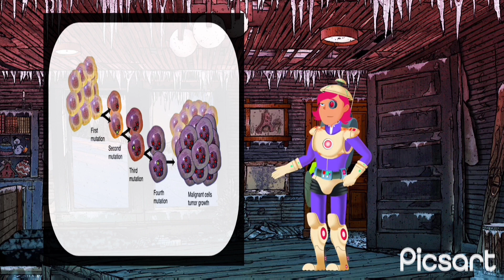Origin of Cancers.